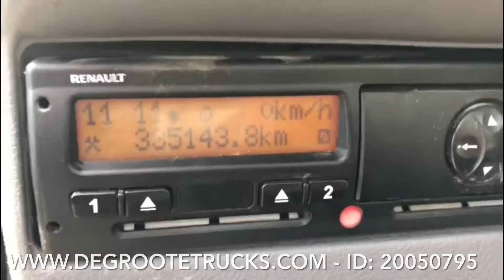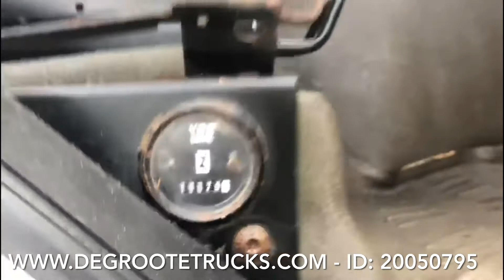Degroote Trucks: Renault Kerax 370 DCi - 8x4 concrete mixer for sale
For sale @Degroote Trucks & Trailers nv BELGIUM:
Renault Kerax 370 DCi - 8x4 concrete mixer
Truck ID: 20050795